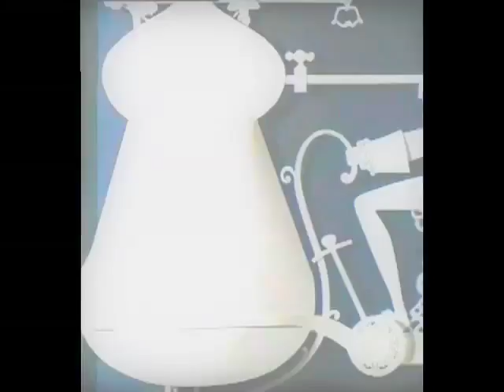Snuff Crew - Go Back [KILLEKILL 010]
KILLEKILL MEGAHITS (KILLEKILL010)